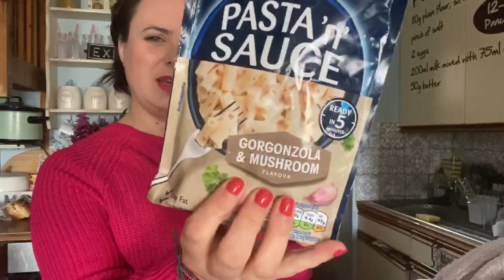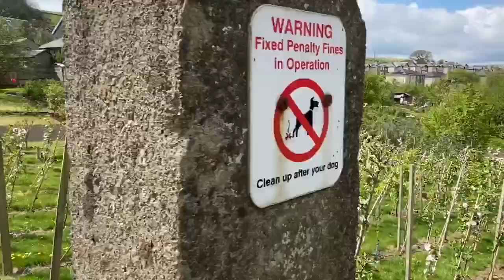Lockdown In The Lakes - Day 39